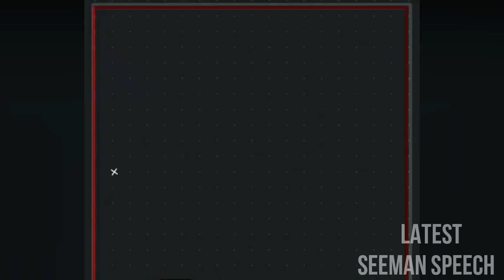Latest Seeman Speech On Rajini Fans and Surya Vijay 2020